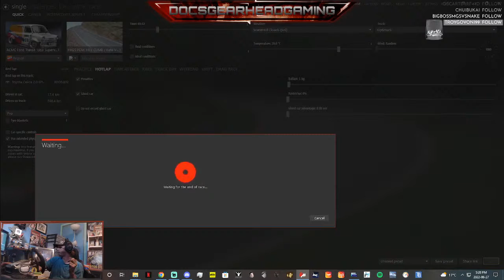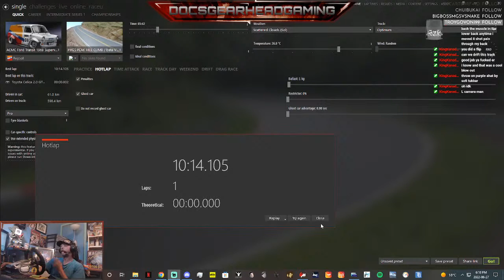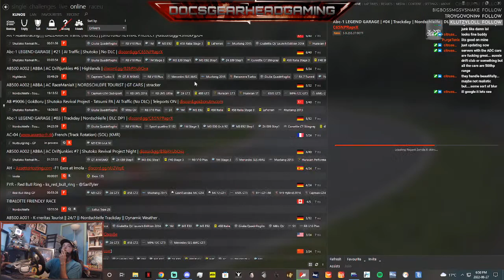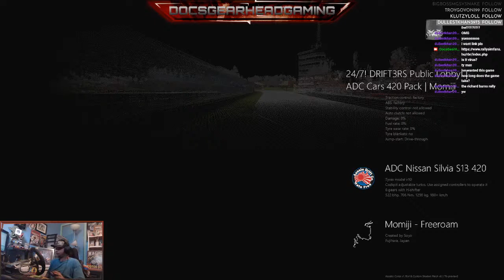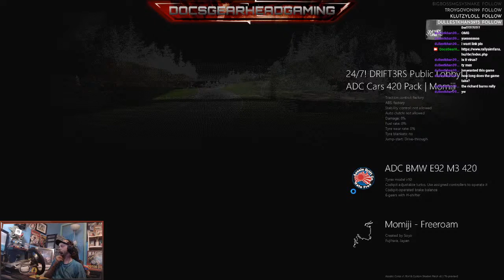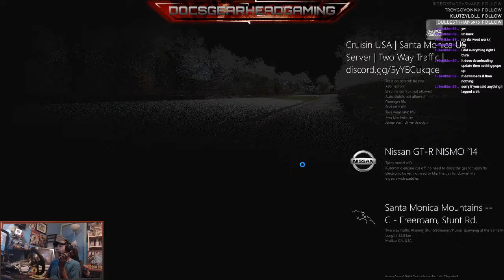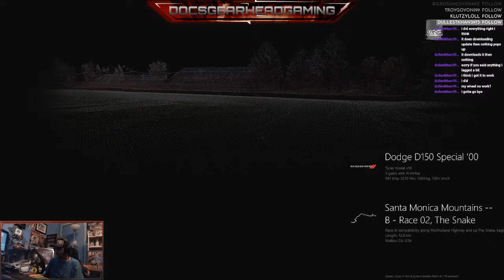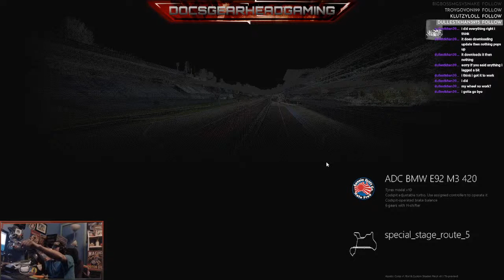Going For World Records At The Best Tracks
Be formless, shapeless, like water.
You put water into a cup, it becomes the cup.
You put water into a bottle, it becomes the bottle.
You put it into a teapot, it becomes the teapot.
Now water can flow or it can crash.
Be water, my friend." -Bruce Lee